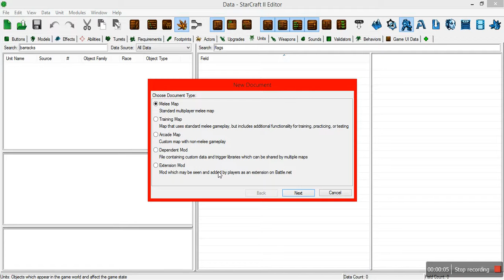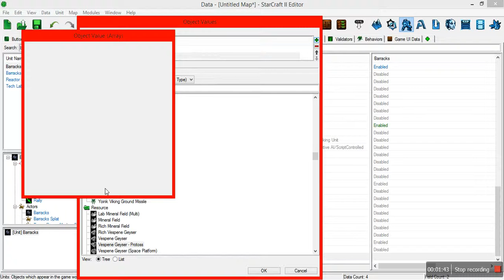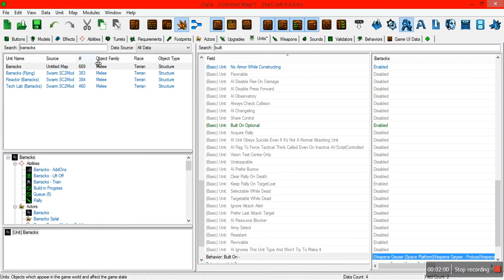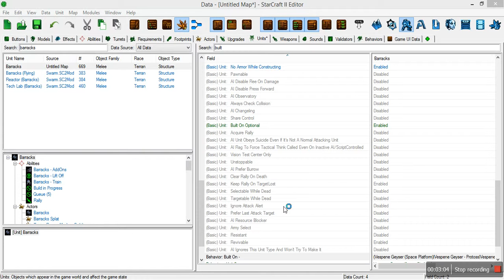How to make a barrracks buildable on geysers and also able to land on them